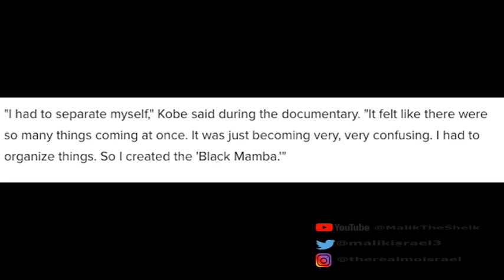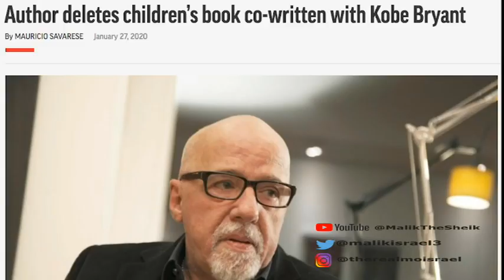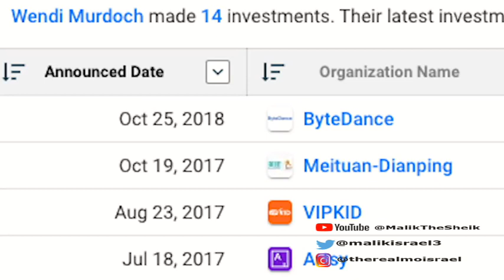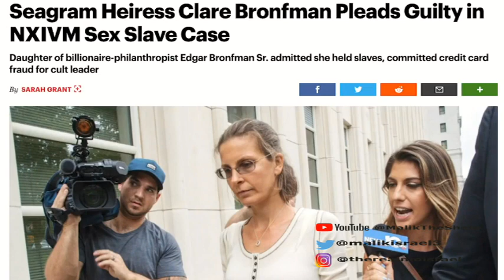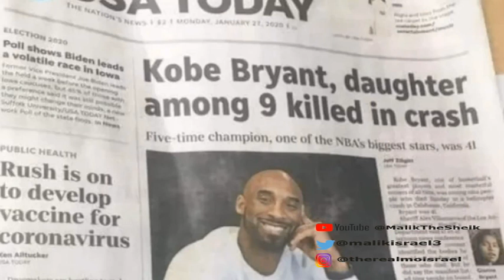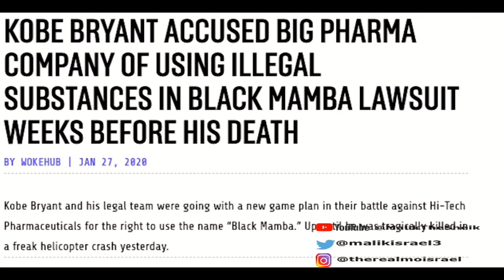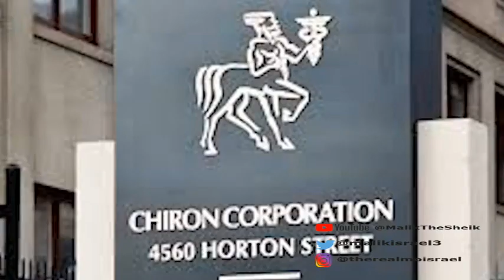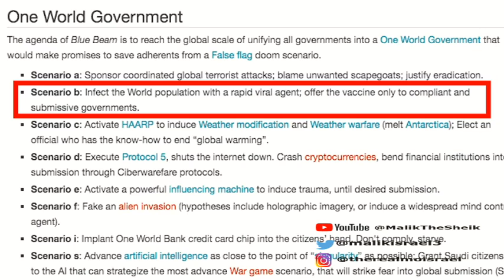The Truth About Kobe and Why He Was Killed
If you were or are still suspicious about the death of Kobe Bryant, put your suspensions to rest.